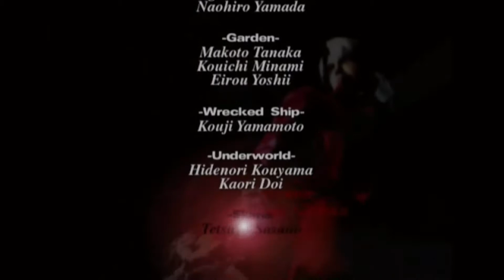Devil May Cray ´´ Guia De La Madre``.capitulo 14